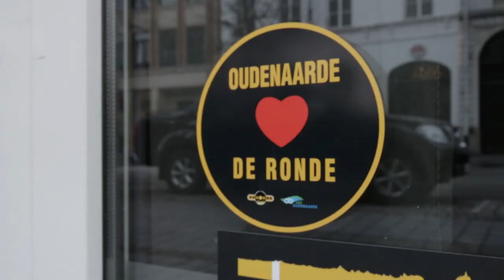2015 Tour of Flanders Preview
Matrix Fitness Pro Cycling riders Laura Trott, Lucy Martin and Harriet Owen talk to us ahead of the Tour of Flanders, while training on their Trek Bikes.